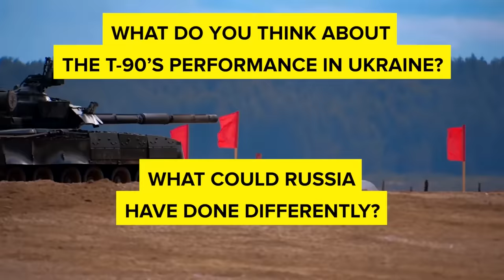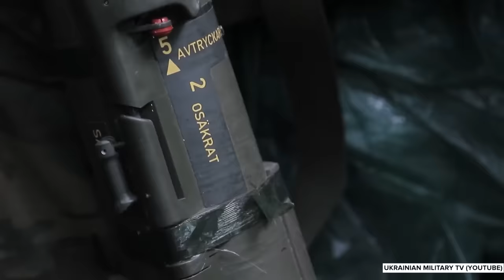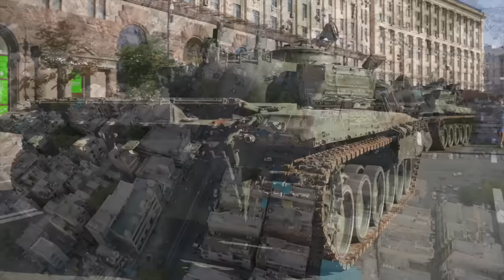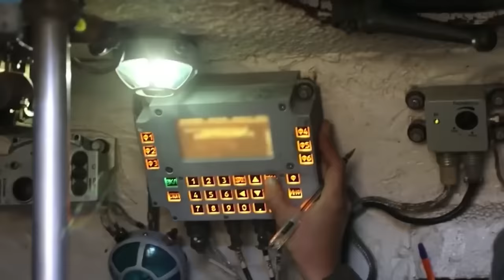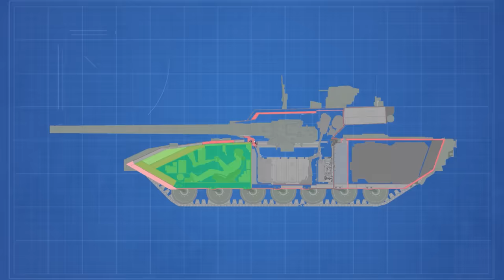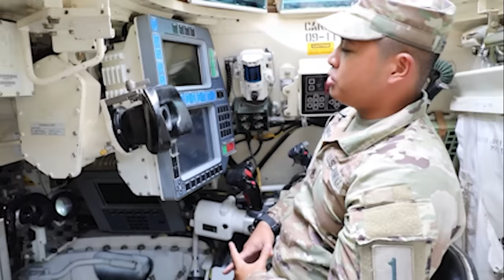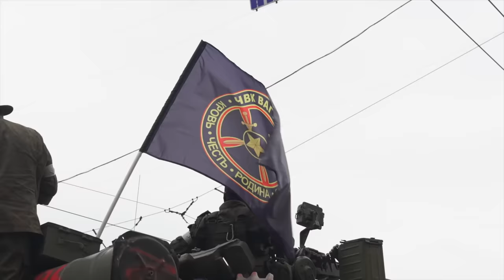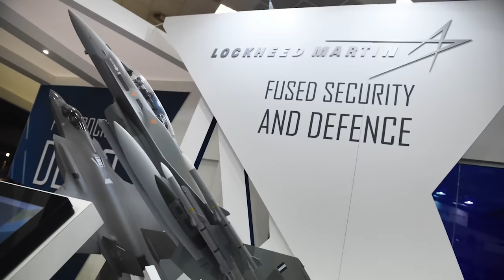Why Putin's Most Advanced Main Battle Tank Is A Complete Disaster - COMPILATION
00:00:00 - Why Putin's Most Advanced Main Battle Tank Is A Complete Disaster
00:20:05 - How Ukraine Easily Destroyed Russia's 'Terminator' Super Tank
00:38:26 - Why Russian T-90 Tank Absolutely SUCKS
01:16:52 - Why Russia's Next Generation Tanks (T-14 Armata) SUCK
01:27:21 - Russia's T-14 Armata Tank vs Leopard Tank
01:49:56 - US M1 Abrams vs Chinese Type 99 - Tank Battle (Military Comparison)
02:10:57 - Why Everyone is Terrified of Israel’s Merkava Tank
02:29:07 - Will This Tank Protect Ukraine
02:39:57 - How Russia Lost the Biggest Tank Battle of the War